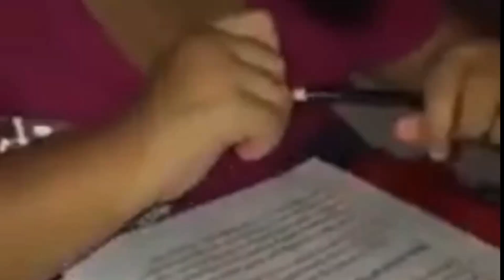WHAT IS THE DIFFERENCE BETWEEN NON SKIPPABLE ADS ||GHIE TV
🌸Good Morning , Good After , Good Evening & Good Day everyone... Today's new video We will celebrate our success.
Thank you very much my Ka Ghie-Ghies, love y'all!❤️

🌸 Every people in this world needs to be happy and to find someone who truly loves you - Ghie TV

🌸Comment down your suggestions for my next content.